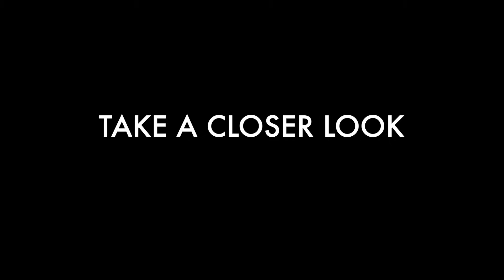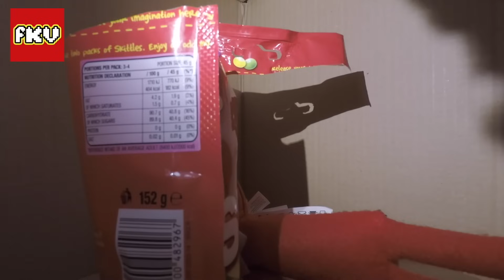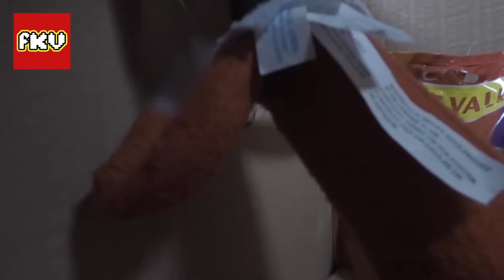The Ultimate Elf on the Shelf Caught Moving on Camera Compilation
Get ready for the ultimate Elf on the Shelf caught moving on camera compilation! We've gathered 50 of the funniest and most outrageous moments featuring these mischievous little elves. From epic pranks and hilarious bloopers to unexpected twists and turns, this video has it all. Whether you're a fan of Elf on the Shelf or just love watching funny videos, this compilation is sure to make you laugh. So sit back, relax, and enjoy the show! And don't forget to stick around for some bonus bloopers at the end.
Your channel for lots of fun videos all about your favourite Toys, Animated Movies, Elf on the Shelf, Cartoons in Real Life parodies, Video Games in Real Life and funny family skits.